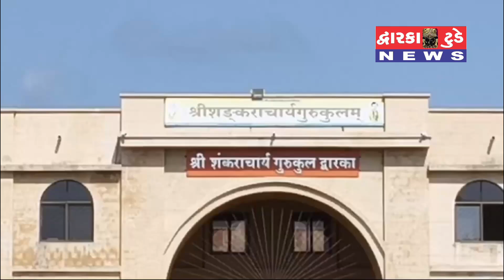શા માટે ગણેશ ઉત્સવ માં ગણેશજી નું વિસર્જન કરવામાં આવે છે.રિપોર્ટ : ધન્વંત વાયડા